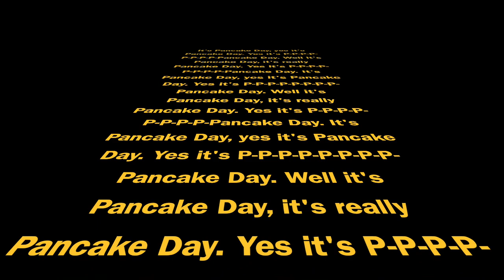P-P-P-P-P-P-P-P-Pancake Day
The Pancake Day Song from Maid Marian & Her Merry Men (BBC)